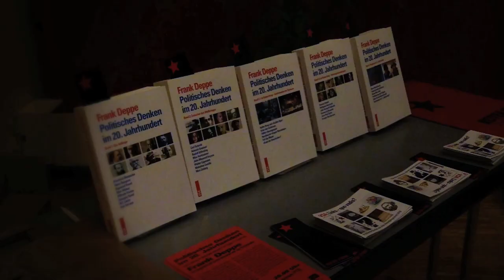Frank Deppe: Politisches Denken im 20. Jahrhundert, Teil 1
Frank Deppe war als Marburger Hochschullehrer ein Schüler von Wolfgang Abendroth und steht mit seinem Gesamtwirken für die ‚Marburger Schule‘. Im September feierte Deppe seinen 75. Geburtstag.  Im Gespräch mit David Salomon und Jan Schalauske am 17.Oktober in Marburg stellte er die Neuausgabe seines Buches ‚Politisches Denken im 20. Jahrhundert‘ vor.